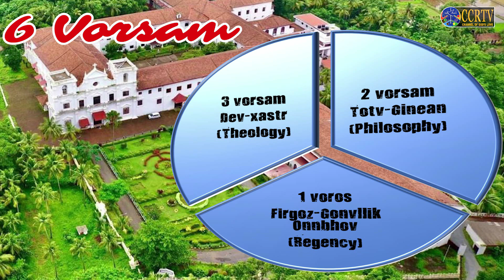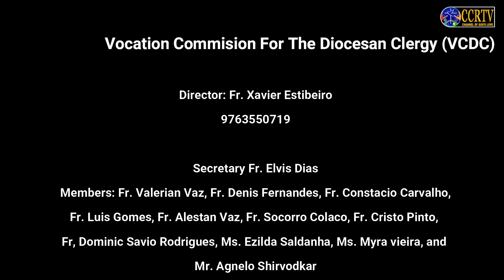Vocation Commission for the Diocesan Clergy - DOPV